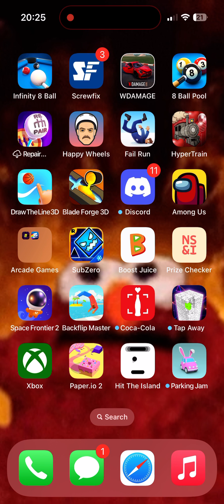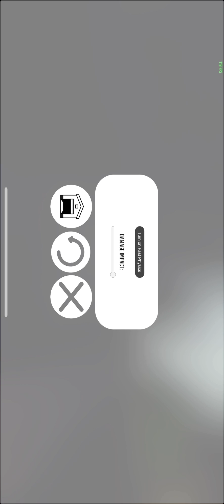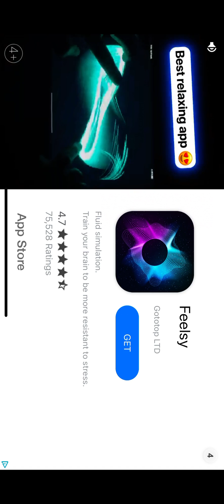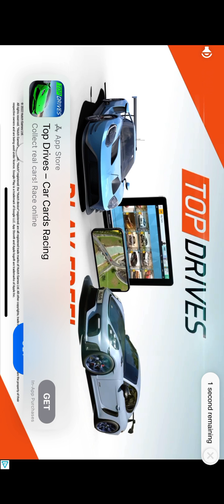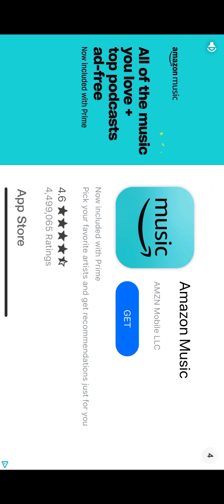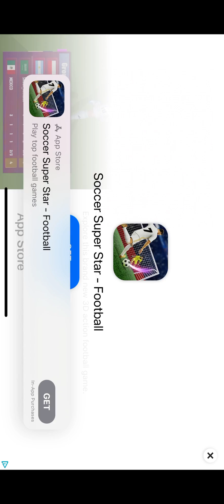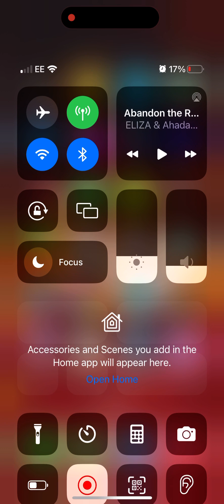Gaming on my phone(RIP and sorry no sound)